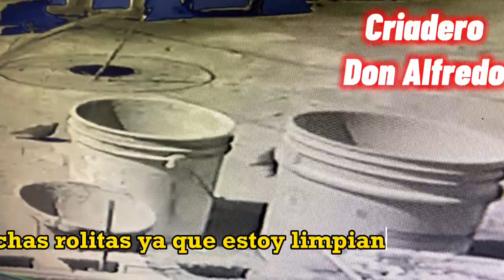ASÍ ATRAPÉ UNA ROLITA EN EL CRIADERO /tortolita caminante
ASESOR DE AVES PARA CRIADORES Y VENDEDORES  asesoría aviaría

comidaaves En este canal encontraras todo lo que necesites saber en cuanto se trate de aves no importa su especie

Gallinas manilas
Gallinas ponedoras
Gallinas criollas
Tortolas criollas
Tortolas alas blancas
Tortolas zenaidas
Tortolas collarines
Tortolas de cuello negro
Rolones
Aves criollas
Perdices
Tortola perdiz
CODORNICES chinese
Codorniz china
Codorniz bobwhite
Codornices criollas
Palomas criollas
Palomas colipavo
Palomas capuchinas
Palomas modines
Palomas risada
Palomas arcangel
Palomas manilas
Palomas ceniza
Tórtolas zebra
Palomas corbatín

Palomas mensajeras
Incubación de huevos criollos
Incubadora
Tortolas diamantes
Tórtolas risueñas
Palomas modine
Palomas arcangel
Perquitos
Palometa
Comida mixta
Palomas morada
Palomas a quito

BIRD ADVISOR FOR BREEDERS AND SELLERS avian consultancy foodbirds In this channel you will find everything you need to know when it comes to birds, no matter their species tortolas shifters birds exotic birds tortolastorcaz pigeons pigeon manila chickens laying hens Creole hens creole turtle doves white-winged doves zenaid doves turtle dove collars Black-necked Doves shifty creole birds partridges partridge dove chinese quail Chinese Quail quail quail creole quail creole pigeons fantail pigeons d hooded pigeons modin pigeons homing pigeons Creole eggs incubation incubator Incubation of fertile eggs Quail egg incubation How to make a homemade incubator food for turtle feeding of turtle doves turtle dove chicks turtledove eggs How to raise quail to take out Japanese Elizabethan Parakeet how to match pigeons how to spawn pigeons First posture of turtle doves How the chicks are born How many days does a turtle dove last to take out Why my turtles do not lay Why my turtles do not take out How to know if a turtle dove is female or male diamond doves Partridge breeding common partridge breeding golden partridge breeding Reddish partridge breeding little budgies Breeding and reproduction of turtles First removal of zenaida turtle doves pomfret bird hatchery Turtle dove hatchery, aviary, common birds, Dominican birds, exotic birds food for turtle Food for turtle dove diamonds mixed food How to prepare a mixed food for birds